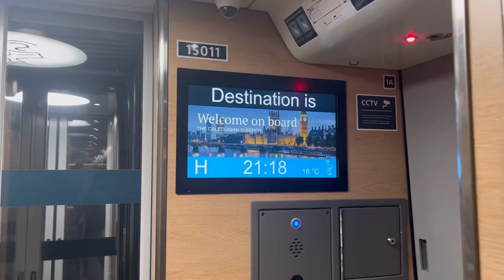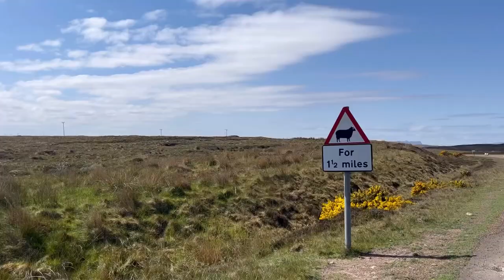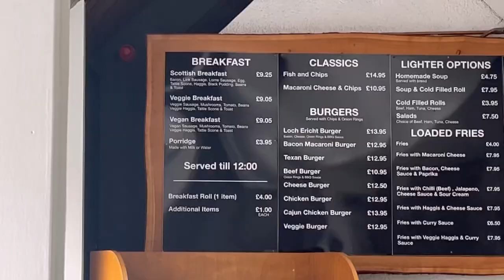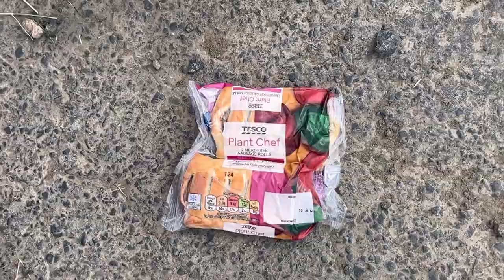John O’Groats to Lands End - Part 1/3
A solo and unsupported bikepacking trip in the summer of 2023

Bike: Canyon Endurace 7 Al (Rim brake 💚)
Tent: Alpkit Soloist

Any questions about any kit or details about the trip just ask and I’ll try get back to you asap 👍